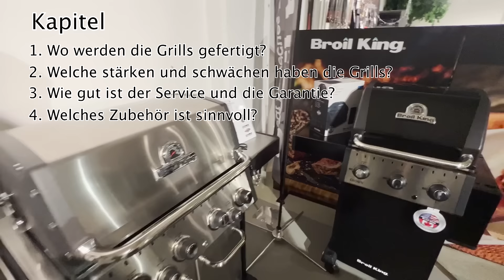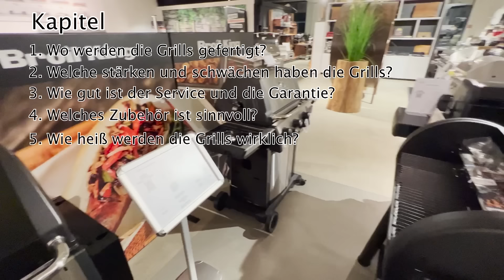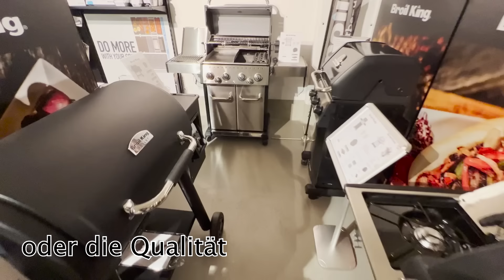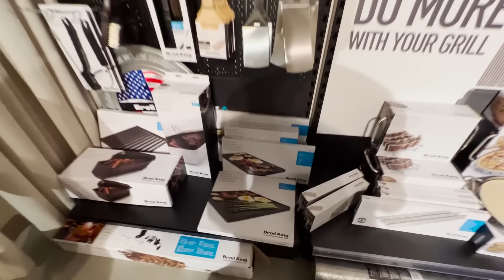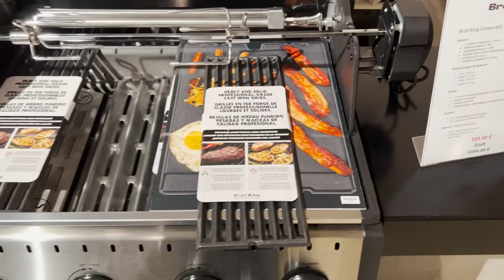So "schlecht" ist die Qualität von Broil King wirklich!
Alle relevanten Informationen findet ihr hier!

Videoinhalt:
In diesem Video erkläre ich, ob Broil King nun schlechte oder gute Qualität hat und wie leistungsstark die Broil King Gasgrill sind. Broil King ist bekannt für brutale Hitze und hohe Deckeltemperaturen. In diesem Broil King Review / Broil King erfahrungsbericht / Broil King Kaufberatung klären wir auf!

00:00 Begrüßung & Videoinhalt
01:14 Wo werden die Gasgrills von Broil King hergestellt?
02:24 Stärken und Schwächen
09:26 Service & Garantie
14:26 Zubehör von Broil King
16:49 Das beste Angebot für Broil King
17:28 Wieso werden Broil King Gasgrills so heiß?
20:55 Fazit

😱 Wir haben viel ausprobiert, um euch die bestmöglichen Angebote unterbreiten zu können. Lange Rede - kurzer Sinn. Den fairsten und bestmöglichen Preis findet ihr immer direkt auf unserer Webseite und bald auch via App ... aber pssst! Noch ein kleines Geheimnis aber die Grillgoods App wird der BURNER!

Nicht das richtige Angebot dabei? Wer spricht, dem kann geholfen werden!